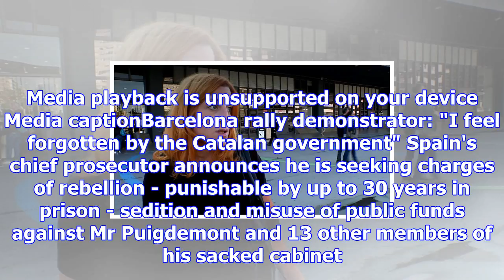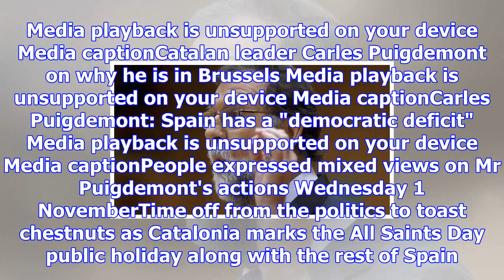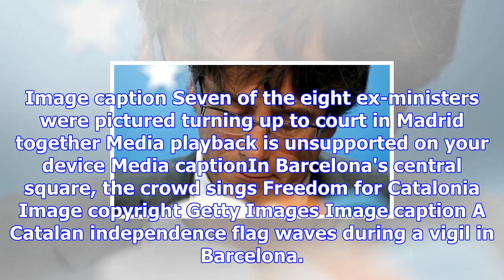Catalonia's longest week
Image copyright AFP Image caption Independence was a cherished dream for many which seemed to come t...